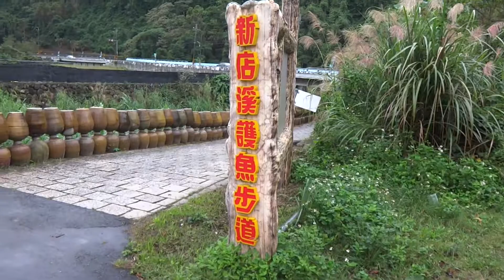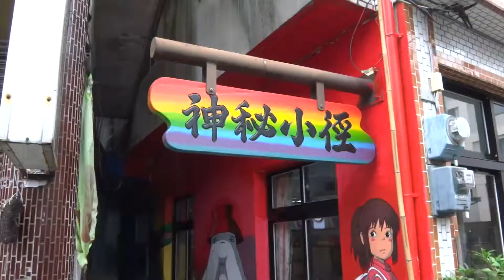獅潭新店老街 (2017.11.25)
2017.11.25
獅潭新店老街